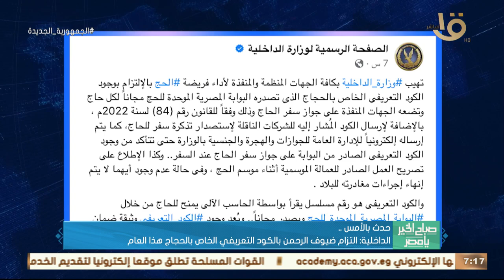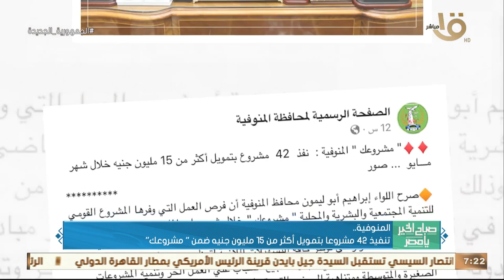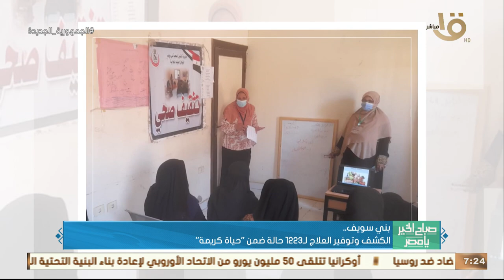صباح الخير يا مصر | 10 سنوات على ثورة 30 يونيو.. إنجازات في قطاع الكهرباء.. حلقة كاملة 3-6-2023